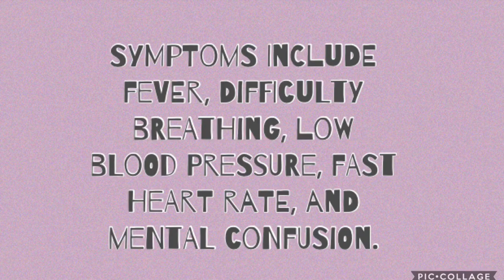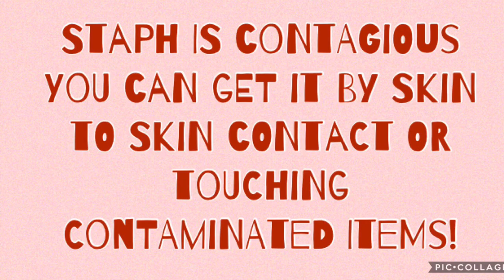STAPH INFECTIONS with PICTURES || what is a staph infection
What is a staph infection! We will be explaining what a staph infection is along with showing GRAPHIC photos of staph infections

This is something we live with and want to make sure we are bringing the most awareness we can to all aspects of what he is fighting!